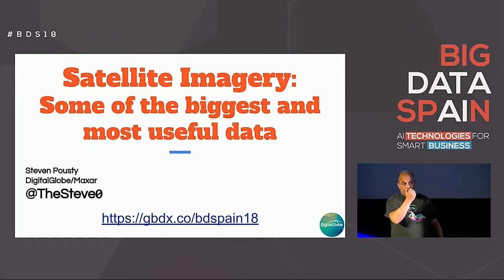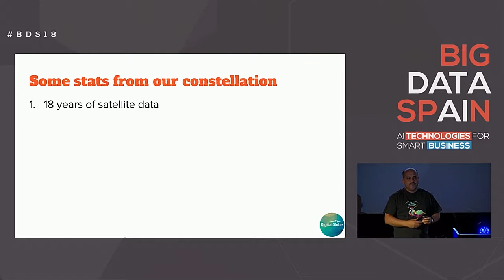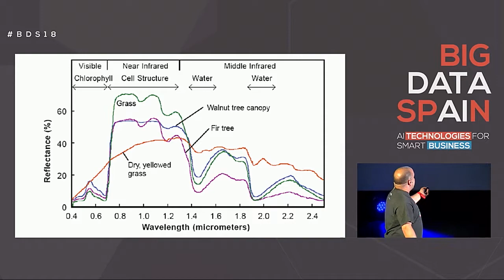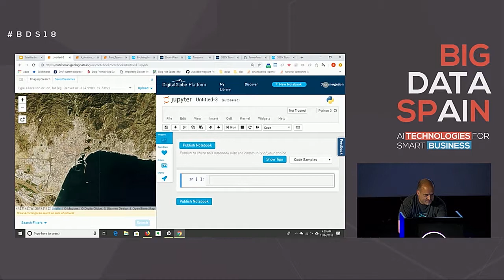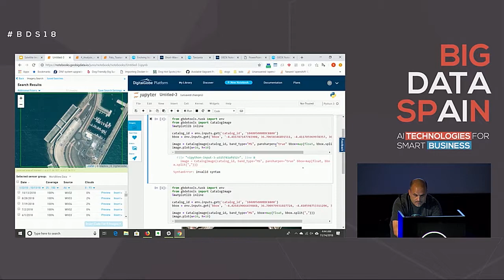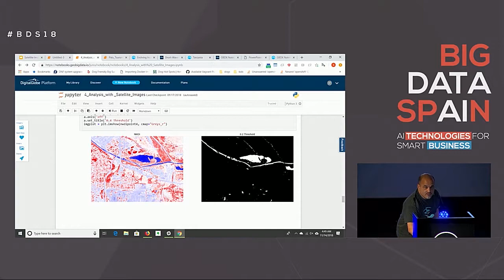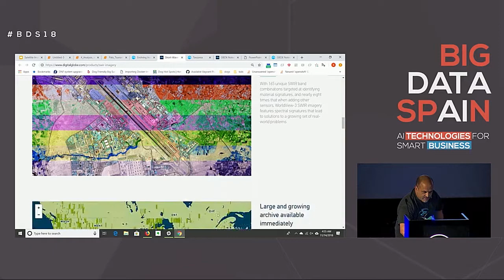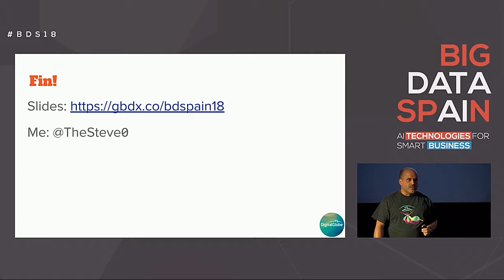Satellite Imagery: Some of the biggest and most useful data by Steven Pousty